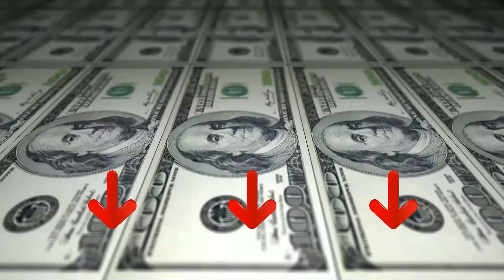Top Migliore ⊗ Giradischi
Il vincitore della qualità è l' Teac 280.

Il TN-280BT-A3 non è solo un lettore di dischi dall'ottimo suono per gli appassionati di musica che desiderano ascoltare dischi in vinile dall'armadio o ristampe. Con la sua funzionalità Bluetooth, apre un modo completamente nuovo di ascoltare i dischi.
Il TN-280BT-A3 emette il suono in modalità wireless tramite il trasmettitore Bluetooth integrato, oltre all'uscita RCA convenzionale in formato analogico di linea o phono.
Il piatto in alluminio pressofuso ad alta inerzia è azionato da un motore CC a coppia elevata che garantisce una rotazione stabile sia a 33-1/3 che a 45 giri/min.
A differenza di altre unità con involucro in plastica, il pesante cabinet in MDF riduce al minimo le vibrazioni e la risonanza per un suono più chiaro durante la riproduzione della vostra collezione di vinili.

L'alternativa è il 1 by 1 Giradischi.

realizzato in legno e metallo con uno stile vintage e moderno perfettamente bilanciato; I bordi stondati creano un design raffinato e affascinante.
questo giradischi può funzionare sia a 33 RPM sia a 45 RPM; Grazie ai suoi altoparlanti, è possibile ascoltare la musica di altri dispositivi collegati tramite wireless o con la porta Aux-in.
sono essenziali per usare in modo preciso un giradischi classico. Permettono infatti di bilanciare lo scorrimento dello stilo tra i solchi dei vinili, ottenendo così un suono caldo e avvolgente, senza rumori e distorsioni.
grazie alla connessione bluetooth, puoi abbinare e ascoltare tramite gli altoparlanti del giradischi la musica dei tuoi dispositivi preferiti, come iPhone, smartphone Android, Tablet, Pc e lettori MP3.
la cartuccia con stilo Audio-Technica e punta di diamante, è progettata per produrre un suono ricco e nitido. Scorre tra i solchi dei dischi in modo preciso e accurato, offrendoti un ascolto perfetto.
Il vincitore del premio è l' Audio Technica A T 60 X.

Prova l'audio ad alta fedeltà del tuo vinile e converti i tuoi dischi in file digitali.
Funzionamento completamente automatico del giradischi con trasmissione a cinghia a due velocità: 331/3, 45 RPM.
Monitoraggio migliorato e risonanza ridotta per un suono più fluido.
Cartuccia phono a doppio magnete integrale con stilo diamantato sostituibile.
L'adattatore CA gestisce la conversione AC/DC all'esterno del telaio, riducendo il rumore nella catena del segnale.
Preamplificatore phono commutabile incorporato per uscita a livello di linea o di fono.
Converti i tuoi dischi in vinile in file audio digitali scaricando e utilizzando il software gratuito di registrazione Audacity compatibile con Mac e PC.